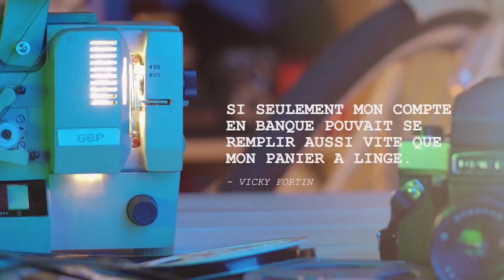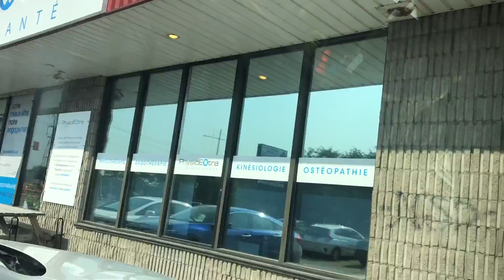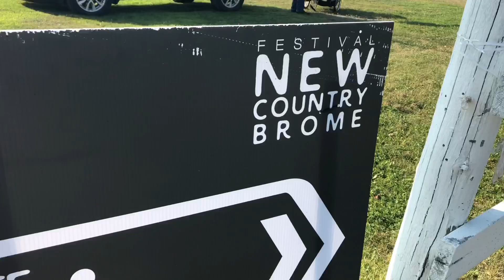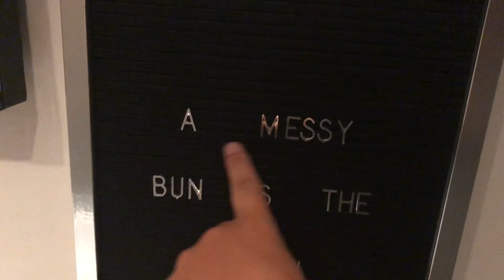Vlog W-End/festival new country/Un article qui change tout-26-27-28 juillet